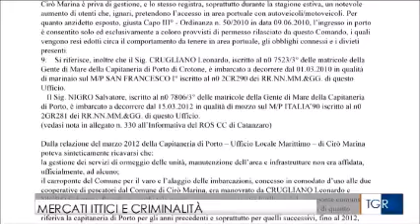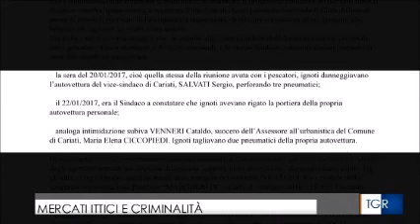Indagine sulla pesca5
Indagine sulla pesca in calabria a cura della TGR - parte5